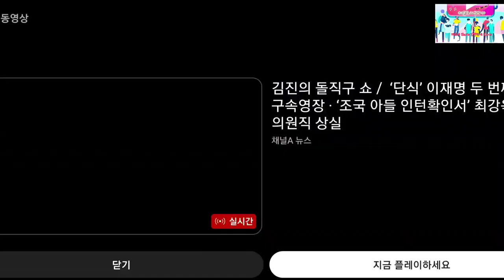2023.9.19일 국민의힘 원내대책회의@everyone